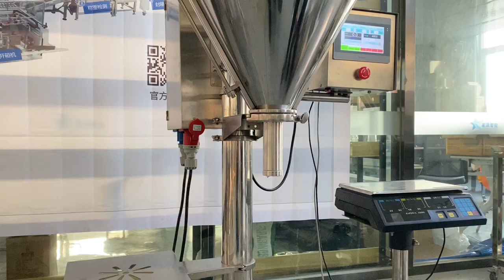powder packing and sealing machine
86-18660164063